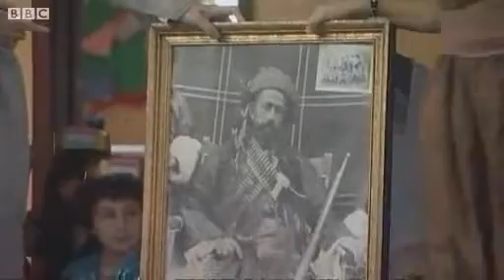The dark side of democracy in Kurdistan region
BBC News: The dark side of democracy in Kurdistan region